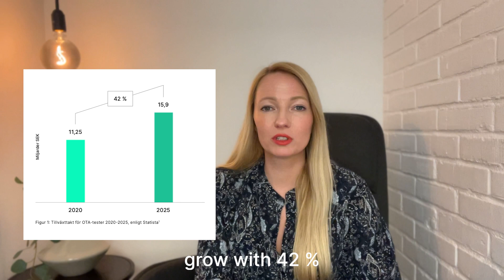EP1: Executive Talks by RanLOS - Wrap-up from the latest news in 90 seconds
This is the first episode in our series Executive Talks together with our CEO Louice Rosdahl. The series aims to present a combination of short 90-second news wrap-ups together with more in-depth interviews. You will get all the latest news about RanLOS, market trends, deep dives, and interesting discussions.

Here are the top 5 things mentioned in the first episode:

1. RanLOS was listed on Nasdaq First North Growth Market on March 31st.
2. The company has conducted demonstrations in Japan and developed new 5G functionalities.
3. RanLOS CEO Louice Rosdahl participated in a panel discussion about the future of the automotive industry.
4. The OTA market is rapidly growing with a projected 42% market growth between 2020 and 2025.
5. RanLOS has both patents and expertise to meet the market demand for testing autonomous vehicles on levels 3 and 4, which may need to be done as frequently as quarterly.